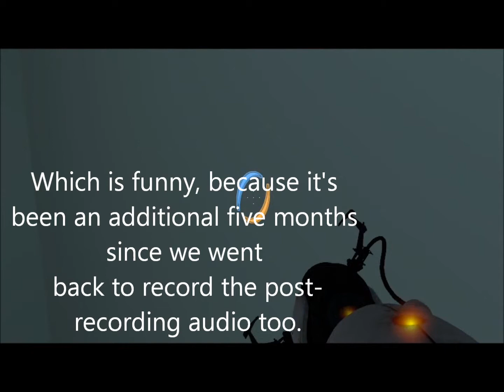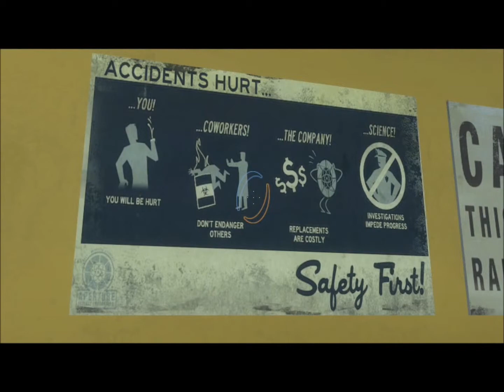Crazy Canadians Play Portal 2 Custom Maps - Warehouse - Part 1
After an incredibly long long break from YouTube.  V3ryan and Jekku are back, and this time, using a map request that was made back in January or something insane like that.  My apologies to you.  It took forever to me and Jekku to schedule a time to hang out and record a Let's Play, and it took us another five months to get together to record the post-audio recording at the beginning of this video.  Finally it is up!  Warehouse is a map made by rik4000.  Portal 2 is owned and copyrighted 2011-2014 by Valve.  All rights are reserved.